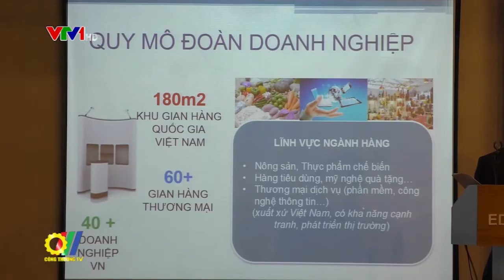Đoàn doanh nghiệp Việt Nam tham gia hội chợ nhập khẩu Trung Quốc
Hội chợ nhập khẩu quốc tế Trung Quốc 2018 (CIIE 2018) do Bộ Thương mại Trung Quốc phối hợp với Ủy ban Thương mại Thượng Hải chủ trì tổ chức từ ngày 05 đến ngày 10 tháng 11 năm 2018 tại thành phố Thượng Hải, Trung Quốc.Đây là sự kiện xúc tiến thương mại quan trọng của Chính phủ Trung Quốc...